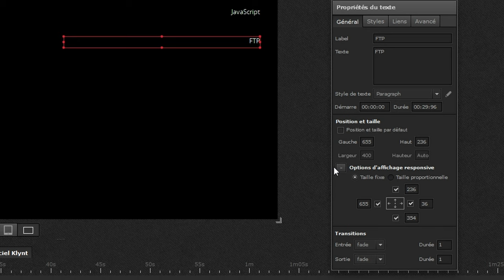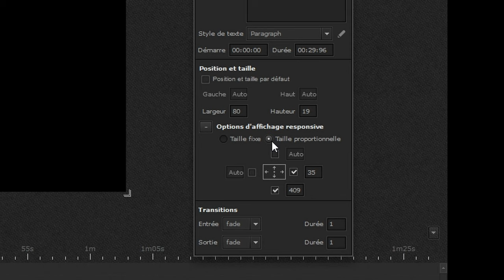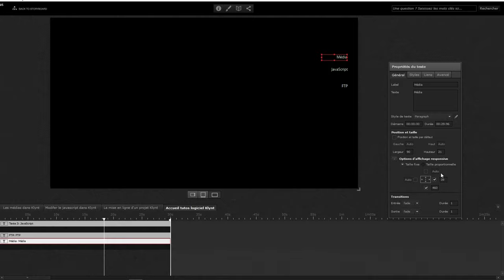Tuto Responsive Web Design RWD Klynt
Tuto pour gérer le Responsive Web Design (RWD) à droite ou à gauche dans le logiciel Klynt
00:00    Tuto Responsive Web Design RWD Klynt
00:08    Vérifier le positionnement des boutons dans Klynt
00:23    Onglet  "Options d'affichage responsive" dans Klynt
00:45    Responsive web design des boutons bloqués à droite dans Klynt
01:40   Vérification dans le navigateur de la gestion du Responsive web design des boutons bloqués à droite dans Klynt
02:00    Responsive web design des boutons bloqués à gauche dans Klynt
02:38    En conclusion, le Responsive web design dans un projet Klynt